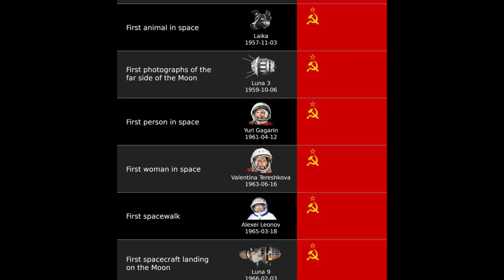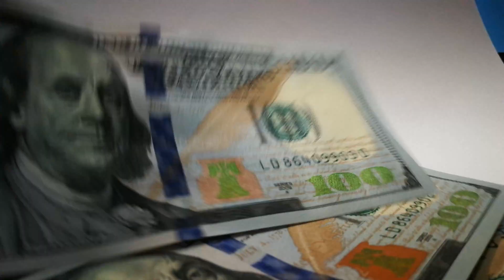The reality on how the Space Shuttle delayed Humanity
The decision of creating the Space Shuttle and abandoning the ideals of Deep Space exploration took its toll on a generation that had to live on the vague memories of a time where humanity was only pushing forward to space exploration. It had to be almost +30years later, for humanity... or maybe should I say, the US government, to re-interest themselves in space exploration.

All images, footage and music used is of no copyright use. Everything used is free of copyright. All footage of space shuttles has been obtained through no copyright websites.